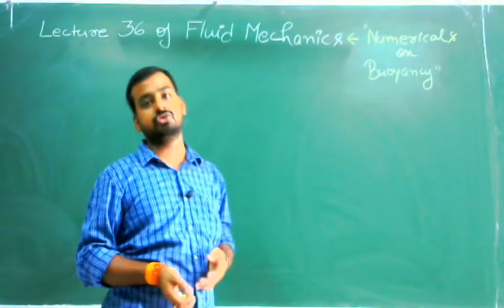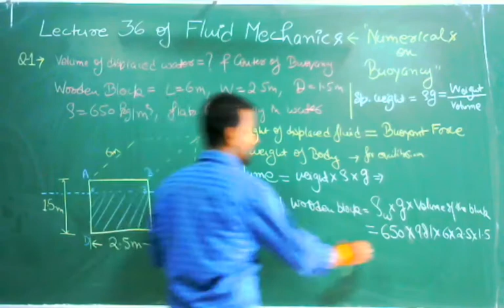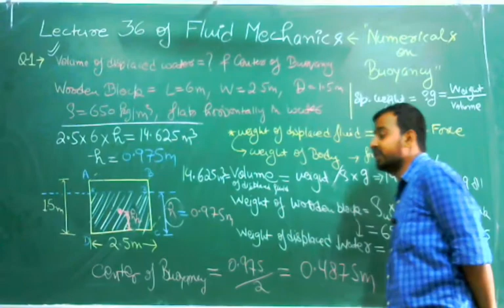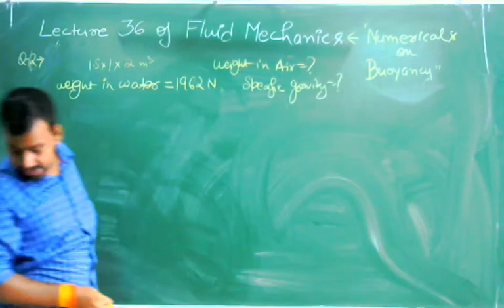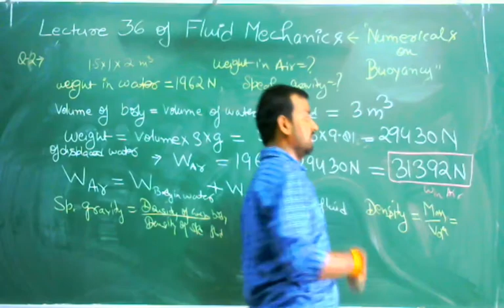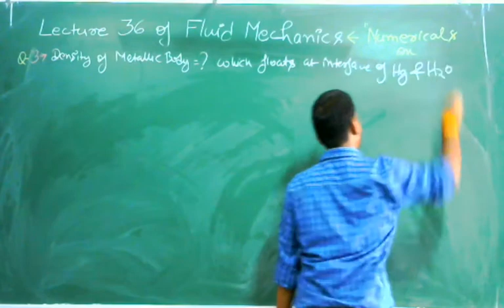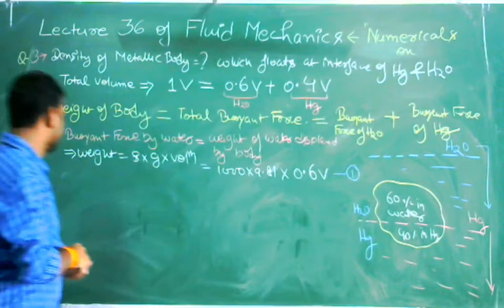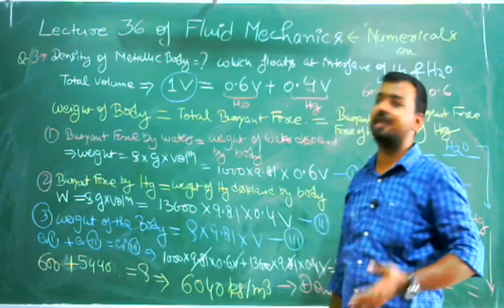L-36 Numerical on Buoyancy